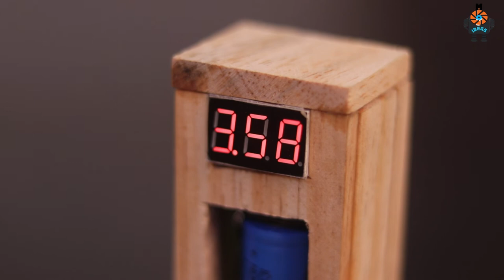How_To_Make Lithium-ion_Battery_Charger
Timeslots
0:00 Things Used in this Project
0:32 Cutting blocks of wood using Handsaw
1:03 Using RED & BLUE LED to indicate the Power & Auto-cut system of TP4056 module
1:14 Inserting TP4056 MODULE into the block of wood
1:20 How to connect LED with TP4056 module
1:30 How to connect 18650 Battery with TP4056 module
1:45 How to Connect Digital Voltmeter with TP4056 Module
2:08 How to measure the voltage of 18650 Li-ion Battery using Digital Voltmeter
2:22 How to Charge 18650 Lithium-Ion Battery or old Laptop Battery

In this video, I have shown  How to make Lithium-ion Battery Charger with a Digital Voltmeter. I have used the Digital voltmeter to read the voltage of a 18650 battery. This is very useful and really very easy to make. Hope you have liked this video...

Digital Voltmeter
TP4056 Charger Module
Wood Board
Jumper Wires
10650 Battery
Battery Holder
LED
SWITCH

OTHER NECESSARY equipment

Soldering Iron
Glue Gun
Double side Tap